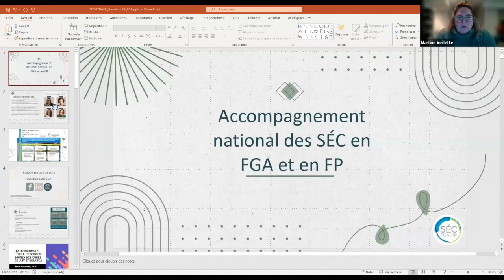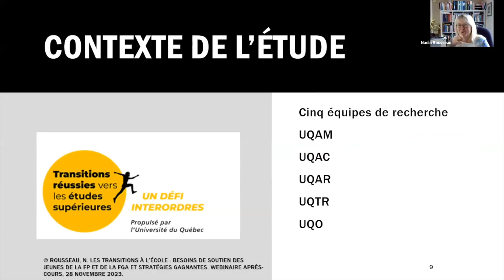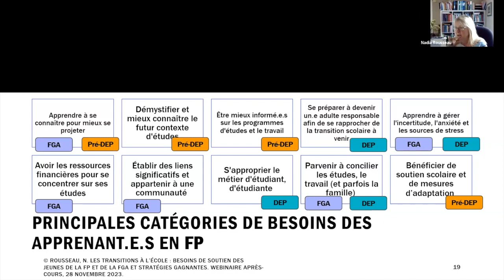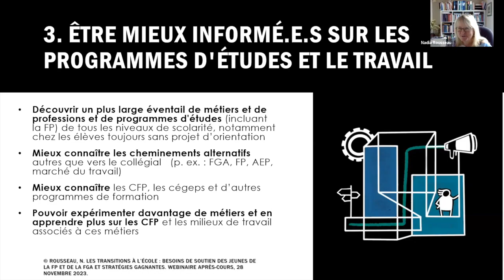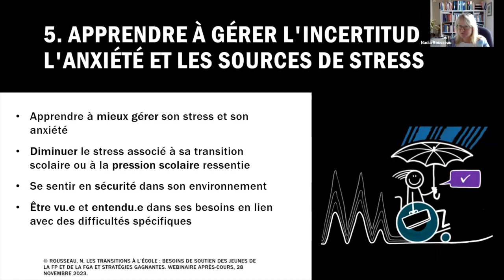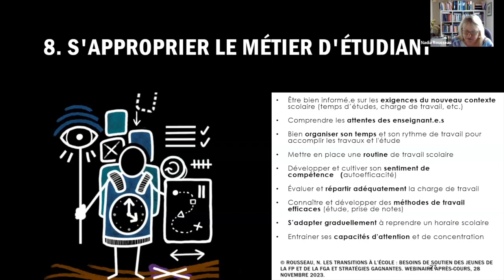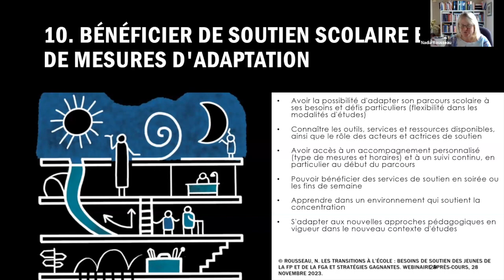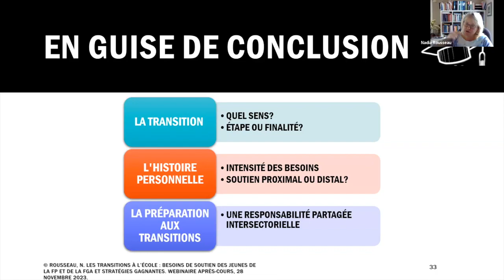Transition réussie: besoins et stratégies gagnantes, une perspective des élèves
Les Services éducatifs complémentaires présentent: les transitions à l'école: besoins de soutien des jeunes de la FP et de la FGA avec Nadia Rousseau, professeure titulaire au département des sciences de l'éducation à l'UQTR et chercheure responsable du Réverbère
Sommaire
0:00 Mot de bienvenue, présentation des services éducatifs complémentaires (SÉC) et de son équipe-choc ainsi que les webinaires et les rencontres à venir
5:20 Introduction et plan de la rencontre
6:33 Mise en action, anticipation des besoins des jeunes par les participants et participantes
8:13 Contexte de l'étude
12:25 - Phase 1
13:54 - Phase 2
14:33 Besoins des jeunes en soutien aux transitions
14:43 Les principales catégories de besoins (10)
17:08 1. Apprendre à se connaître pour mieux se projeter
20:39 2. Démystifier et mieux connaître le futur contexte d'études
22:42 3. Être mieux informé.e.s sur les programmes d'études et le travail
25:07 4. Se préparer à devenir un.e adulte responsable afin de se rapprocher de la transition scolaire à venir
30:27 5. Apprendre à gérer l'incertitude, l'anxiété et les sources de stress
34:04 6. Avoir les ressources financières nécessaires pour se concentrer sur ses études
36:20 7. Établir des liens significatifs et appartenir à une communauté
40:00 8. S'approprier le métier d'étudiant, d'étudiante
42:20 9. Parvenir à concilier les études, le travail (et parfois la famille)
43:52 10. Bénéficier de soutien scolaire et de mesures d'adaptation
47:19 Mise en relation avec le modèle de De Clercq (2019)
47:36 1. Préparation
48:35 2. Rencontre
49:51 3. Adaptation
51:22 4. Stabilisation
52:04 Intégration des résultats de l'étude dans le modèle adapté de Nicholson
54:31 Conclusion de la présentation
58:08 Période de questions et de commentaires
58:31 - À propos des « programmes » de pré DEP
1:02:36 - Manque de participation des élèves aux activités avec inscriptions volontaires, en particulier aux cours EVR
1:00:48 - Collaboration entre la FGA et les partenaires communautaires et de la santé
1:14:19 - Financement: absence de prêts et bourses en FGA et accès au service d'orientation
1:22:11 - Les besoins prédominants pour les élèves des autres ordres d'enseignement et les CJE
1:25:55 - Où trouver le questionnaire en ligne?
1:27:07 - Données sur les transitions accompagnées
1:31:54 - Comment actualiser les résultats de la recherche dans les centres? Par où commencer?
1:34:47 - Possibilité d'utiliser les questions de recherche pour une utilisation locale
1:36:50 - Accès aux services de soutien en soirée et en fin de semaine
1:38:00 - Qui sont les acteurs de soutien aux transitions?
1:40:18 - Des projets de transitions inspirants?
1:43:00 - Pistes de solution pour mieux soutenir la transition
1:48:47 - Non reconnaissance des acquis d'élèves pour les orienter
1:50:27 - Comment impliquer les enseignant.e.s?
1:52:38 - Les élèves en classes d'accueil dont on ne reconnait pas les acquis
1:55:00 - Les élèves qui sont classés à un niveau supérieur à leurs acquis
1:58:59 Conclusion de la rencontre
Ce webinaire s'est tenu le 28 novembre 2023 et a été animé par Martine Veillette des services éducatifs complémentaires (SÉC).